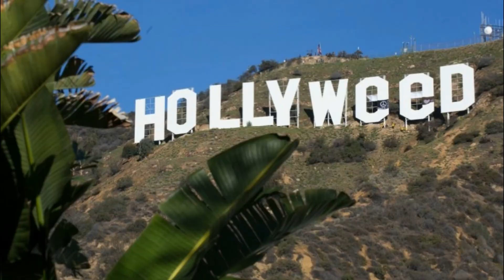MS Monday #31: On Loss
Got some mail. Not great news. Onward MS Monday!